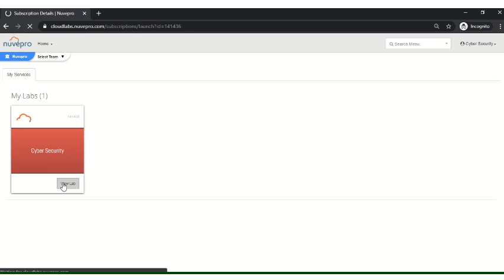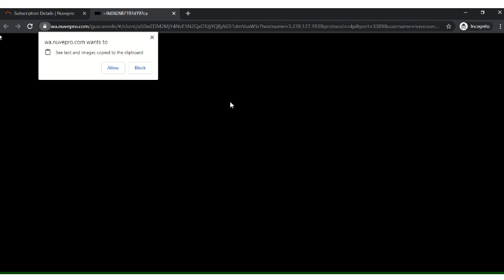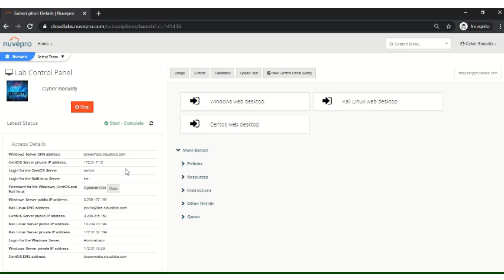Cyber security labs demo